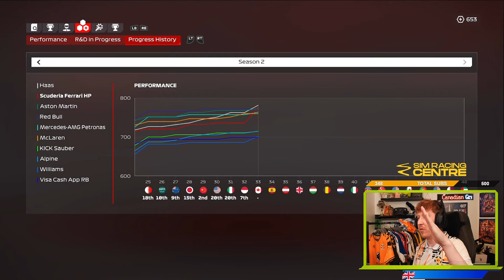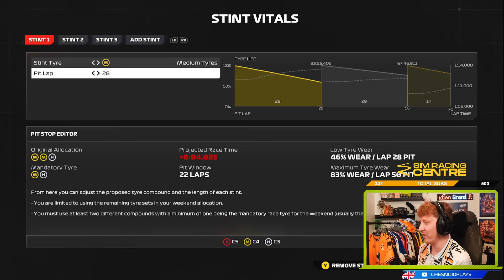DRIVING HARD IN THE RAIN!! F1 24 DRIVER CAREER S2 EP9